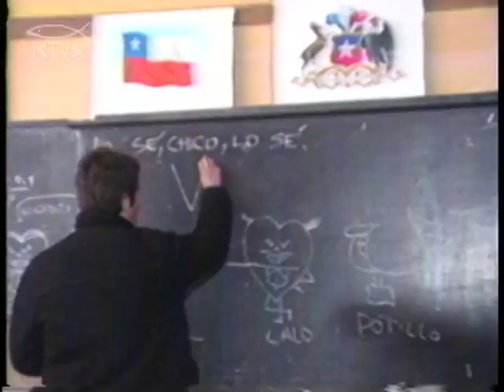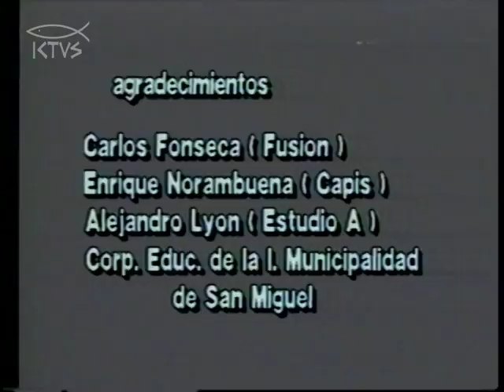Los Prisioneros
Cristian Galaz
Ictus / Teleanalisis
1984
22 minutos
U Matic
Color

Jorge González,  Miguel Tapia y Claudio Narea evocan la amistad que dio origen al grupo de San Miguel. Sus integrantes recorren su liceo mientras recuerdan los años escolares y hacen proyecciones para el futuro. Registro de los masivos conciertos en el Estadio Chile al momento del lanzamiento de su segunda placa “Pateando Piedras”, que los consagró como el grupo más popular de la época.